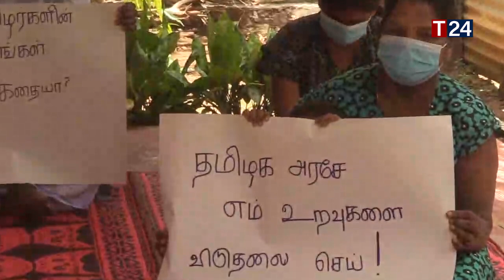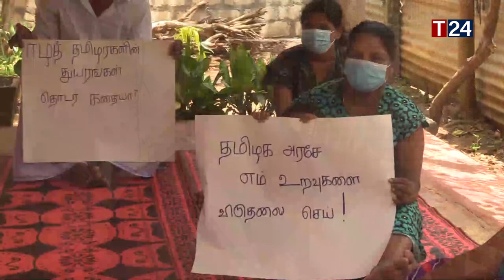யாழில் விடுதலை வேண்டி கலங்கி அழும் தந்தை